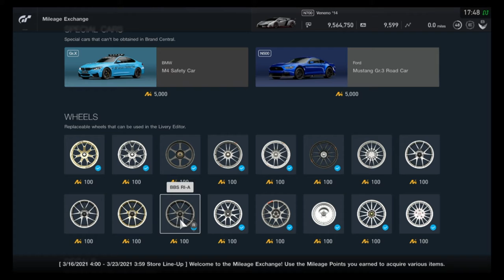Gran Turismo Sport - Mileage Exchange Contents (March 16, 2021 - March 22, 2021)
All items in the MileageExchange for the week of March 16, 2021 - March 22, 2021. Same cars, more great manufacturer colors!